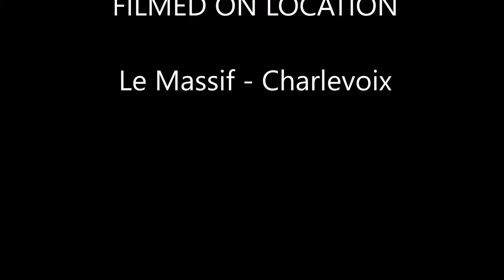Slo Mo Luge crash movie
In pursuit of a rider that goes off piste.